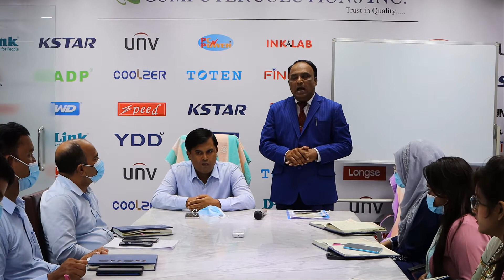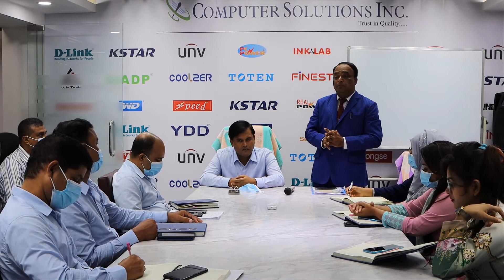Computer Solutions Inc Motivational Speech Ep 8